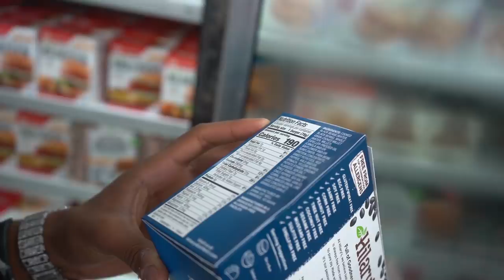Shopping Vlog With NLE Choppa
This is my personal Youtube Channel :) i love y'all